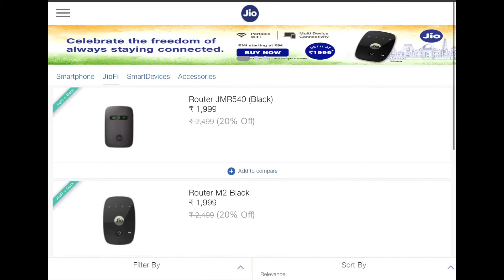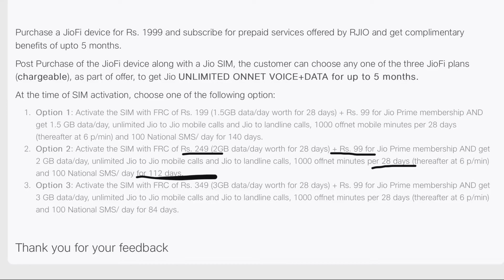JIOFI UNLIMITED DATA Offer Ka ASLI SACH | ft. Technical Guruji ya Fakenical Guruji?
HEY GUYS WELCOME BACK TO RAJAT TECH
So we recently watched one of the tech news of technical Guruji in which he explained about the new Jio unlimited offer when you buy a new Jio Wi-Fi hotspot device But when I tried to reach the website I found out some shocking results with respect to this offer so in this video I have explained the truth behind offer and I request @technicalGuruji to please do not spread this kind of information to the public because now he’s having such a big audience and also one of the top tech YouTubers in India as well in the world.